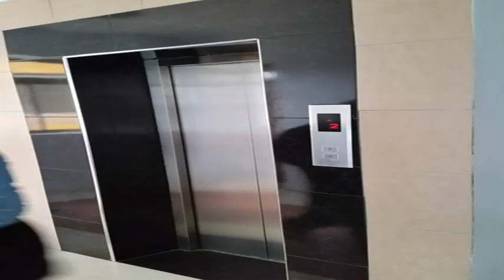Natron Palace Hotel - Arusha - Tanzania, United Republic of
Natron Palace Hotel hotel city: Arusha - Country: Tanzania, United Republic of

Address: Livingstone Street; zip code:

Situated 49 km from Olpopongi - Masai Cultural Village & Museum in Arusha, Natron Palace Hotel welcomes guests with a restaurant and bar. Guests can enjoy the on-site restaurant.

 -- Natron Palace Hotel酒店位于阿鲁沙（Arusha），设有内部餐厅，于各处覆盖有免费WiFi，内设免费私人停车场。  酒店的每间客房都配有空调和带卫星频道的电视。部分客房享有山景或市景。  酒店设有24小时前台。  Natron Palace Hotel酒店距离Olpopongi - Masai Cultural Village & Museum博物馆有49公里，距离阿鲁沙中央市场（Arusha Central Market）有200米，距离阿鲁沙机场（Arusha...

 -- Палас-отель Natron расположен в 49 км от масайской культурной деревни и музея Олпопонги в городе Аруша. В отеле открыты ресторан и бар-ресторан.